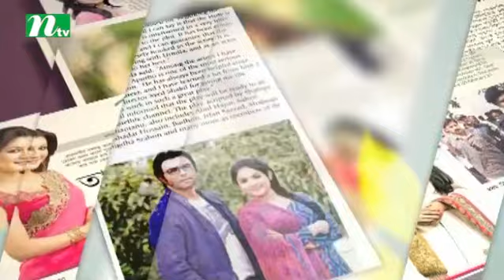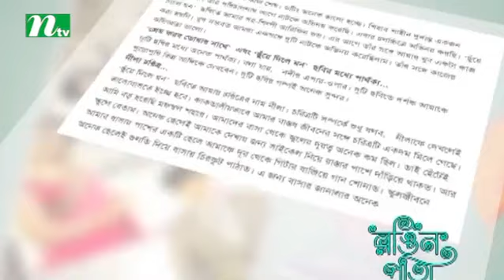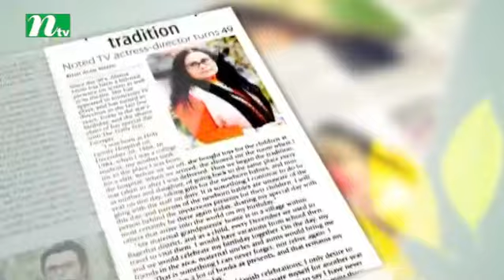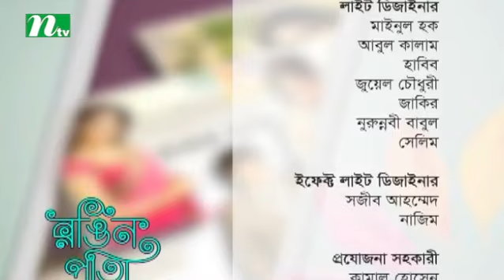Entertainment Program | Rongin Pata, Episode 07